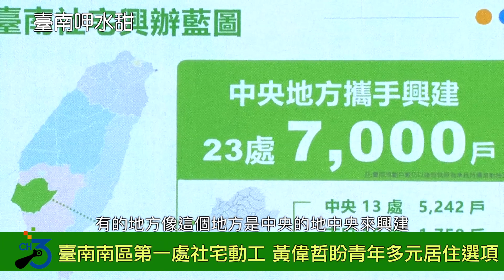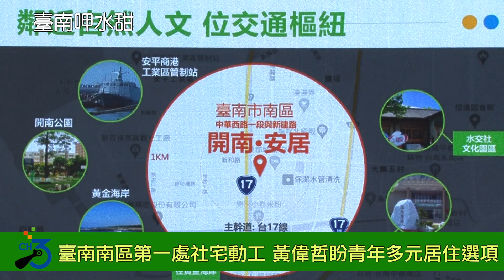台南市南區第一處社宅動工 黃偉哲盼供南漂、南返青年多元居住選項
內政部與國家住宅及都市更新中心，在台南市南區興建「開南安居社會住宅」，(13)日舉行工程動土典禮，台南市長黃偉哲也親自到場參加，與內政部政務次長花敬群、內政部營建署署長吳欣修、國家住都中心執行長黃景茂、立法委員林俊憲等貴賓共同執鏟，祈求工程順利。